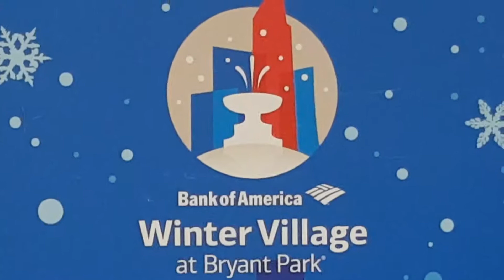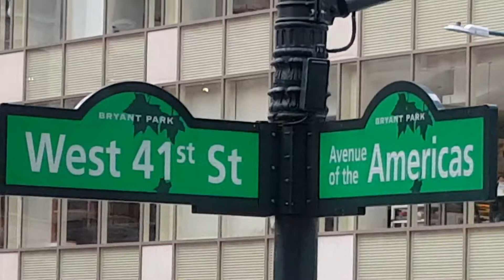Bryant Park Le Carrousel Made Better Renovation Day 2017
Wednesday October 25, 2017 Winter Village time and everything is been made to look it's best